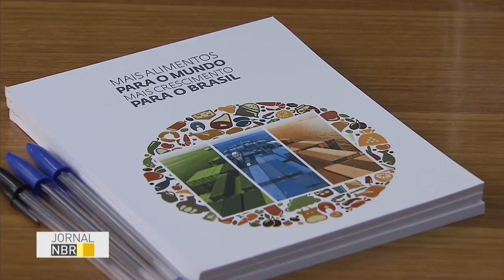Encontro debate ampliação do mercado externo para produtos brasileiros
JORNAL NBR - 21.07.16: Nesta quinta-feira (21), representantes do Ministério da Agricultura, da Agência Brasileira de Exportações e Investimentos (Apex) e de instituições do agronegócio se reuniram para discutir o Panagro - projeto para promoção comercial do agronegócio brasileiro. As dez entidades do setor produtivo que participaram do encontro representam 40% do total das exportações brasileiras. O programa será focado no acesso a novos mercados e na melhoria da imagem do agronegócio brasileiro no exterior.